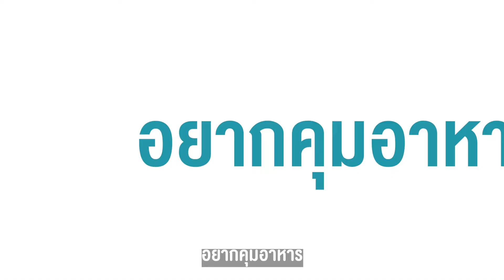กินอย่างไร ไม่ลงพุง EP2 PROBAC FIT SERIES กับ นักกำหนดอาหาร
มื้อไหนที่ทุกท่านจะเลือกทานเอง ทานแบบไหนดี ถึงจะไม่อ้วนลงพุง มาดูสูตร 2-1-1 กับคุณ อัง อรนันท์ เสถียรสถิตกุล นักกำหนดอาหาร วิชาชีพกัน